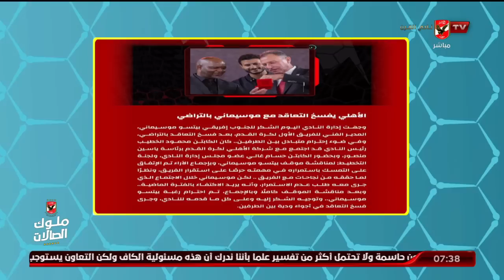هانى رمزى عن رحيل موسيمانى " ادارة الاهلى تعاملت بأحتراف حتى اخر لحظة معه "